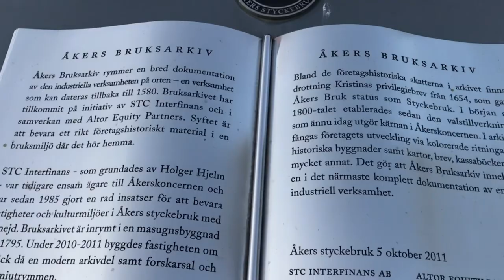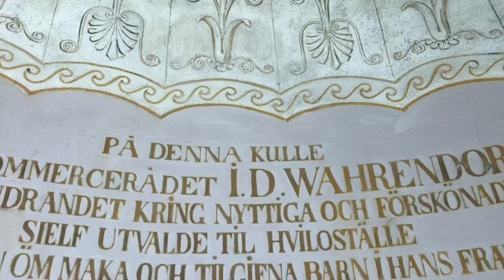Välkommen att besöka vackra Åkers styckebruk i sommar. En fantastisk miljö i vackra Sörmland.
Mer info om bygden och öppettider till ortens bruksmuseum museum hittar du på